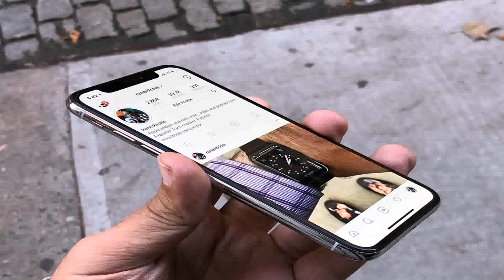Tiny House Family Instagram (see description) (see description)